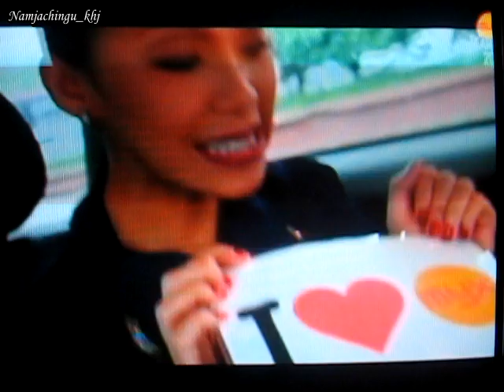MYX features Kim Hyun Joong Part 2 of 4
I was controlling myself not to scream when the show started. ^^ I even covered my mouth to ensure that no voice would come out since I am recording! kekeke ^^ Anyways, for those who wasn't able to watch it, here it is!

credits: myx